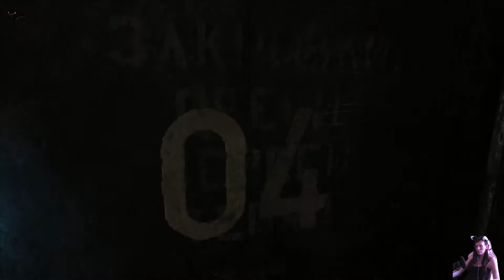🐺Metro 2033 [Facecam][Fsk18]🚇 #02 Der Zug des Horrors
*Community Ecke*